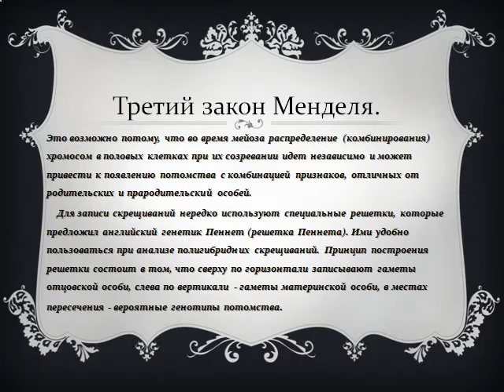Презентация Законы Менделя